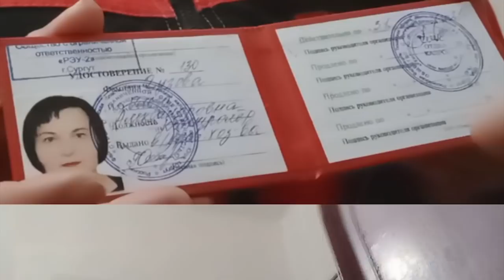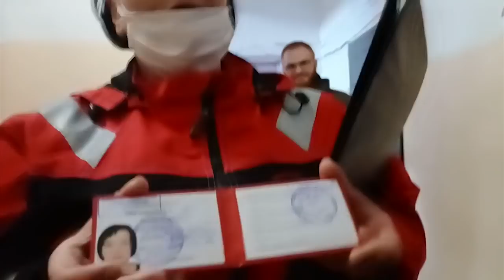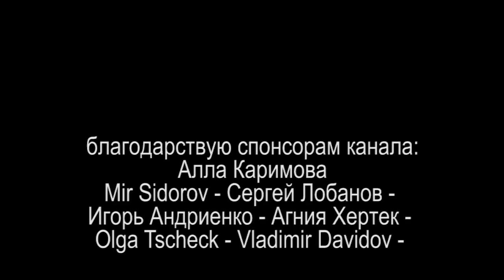МАСТЕРА И МАСТЕРИЦЫ ЖКХ или ОЧЕНЬ ПРИЛИЧНЫЕ ГРАЖДАНЕ 2021.05.25 Сургут Часть 4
очередная попытка навязать свои услуги и проникнуть в квартиру была предпринята тремя неустановленными лицами, предположительно Гузова Ольга Александровна, Шуневич Дмитрий Викторович и неизвестный мужчина в маске, который в должности мастер пришёл охранять неизвестно кого неизвестно от чего

на ты или на вы?

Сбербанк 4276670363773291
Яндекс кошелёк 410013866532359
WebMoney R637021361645